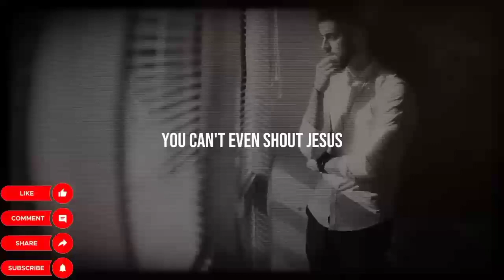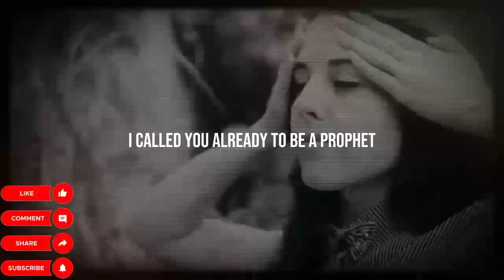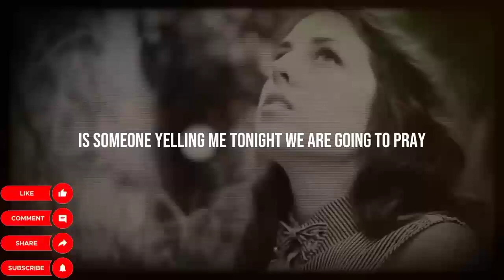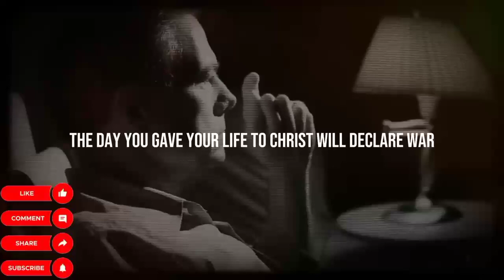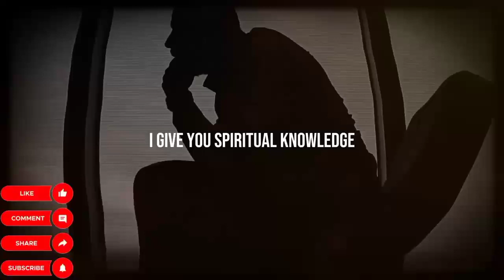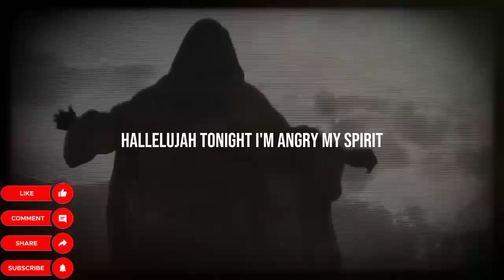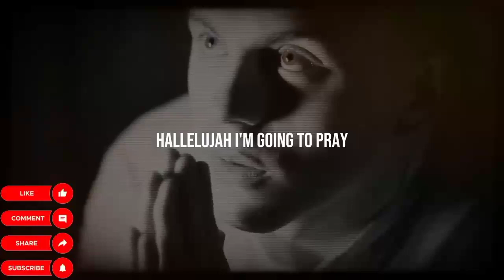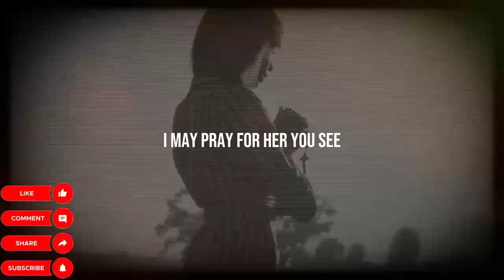Beware of the spirits that visit men in the dream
Being aware of the spirits that visit men in the dream